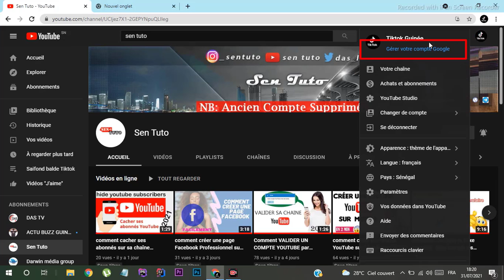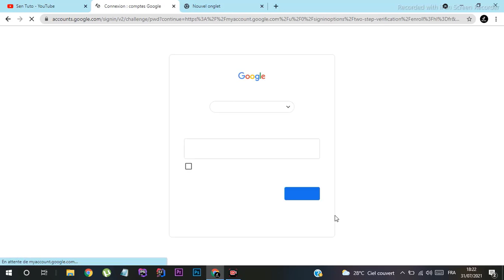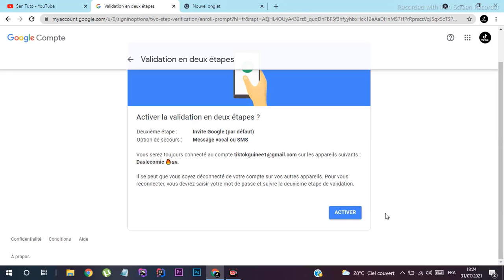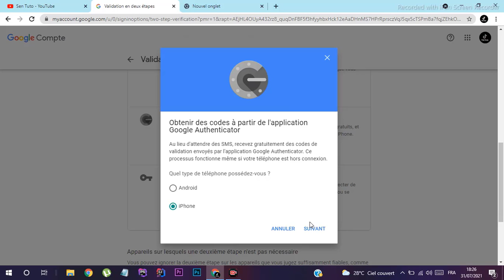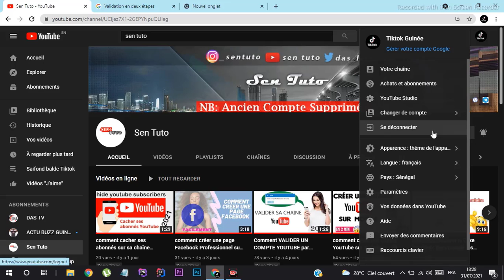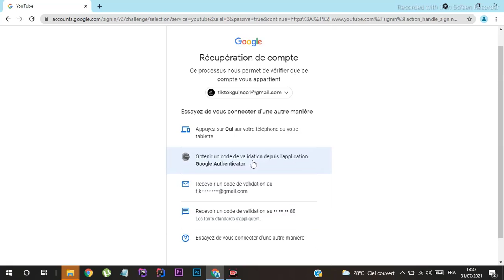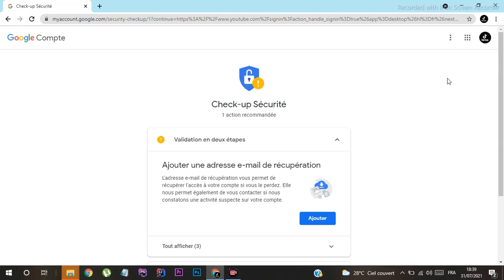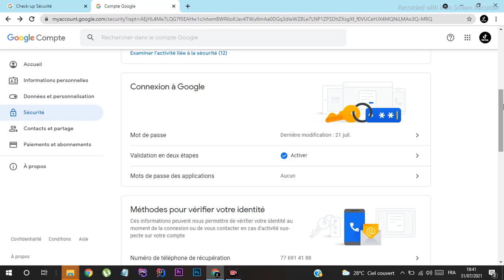Comment Activer la validation en deux étapes sur YouTube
comment Activer la validation en deux étapes

Salut la famille tout veux sécuriser ta chaine YouTube et tu ne sais pas comment faire ou bien tu veux activer la validation en deux étapes de YouTube alors ce tutoriel est fait pour toi.

 5 METHODES POUR SECURISER VOTRE COMPTE:
   1. La validation en deux étapes
   2. Les 10 Codes de secours
   3. L'authentification avec l'application Google Authentificator
   4. La clé de sécurité
   5. L'email de récupération

Protéger votre compte avec la validation en deux étapes:
La validation en deux étapes (également appelée authentification à deux facteurs) vous permet d'ajouter un niveau de sécurité supplémentaire à votre compte afin de le protéger en cas de piratage de votre mot de passe. Une fois la validation en deux étapes configurée, vous vous connecterez à votre compte en deux étapes en utilisant :

un élément connu de vous, comme votre mot de passe ;
un autre élément en votre possession, comme votre téléphone.
Activer la validation en deux étapes
Accédez à votre compte Google.
Dans le panneau de navigation, sélectionnez Sécurité.
Sous "Connexion à Google", sélectionnez Validation en deux étapes puis Commencer.
Suivez les instructions à l'écran.
Si vous ne parvenez pas à configurer la validation en deux étapes, contactez votre administrateur.

validation en deux etapes samsung,
validation en deux etapes google,
activer la validation en deux etapes sur gmail,
code de validation google sms